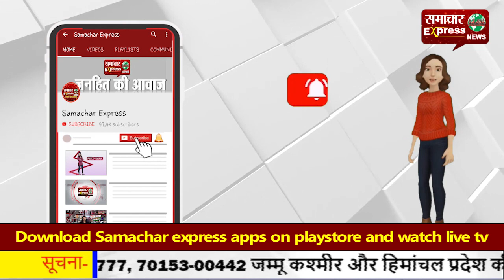करनाल में दिल्ली कूच से पहले कई किसान नेताओं को किया गया गिरफ्तार